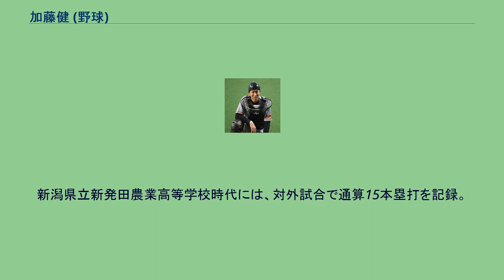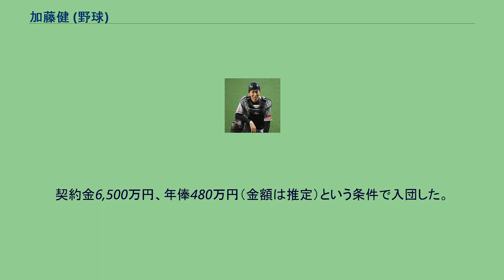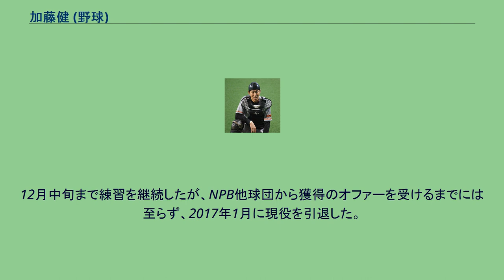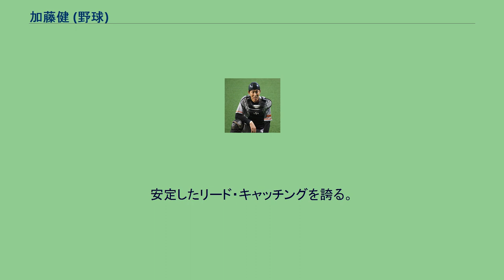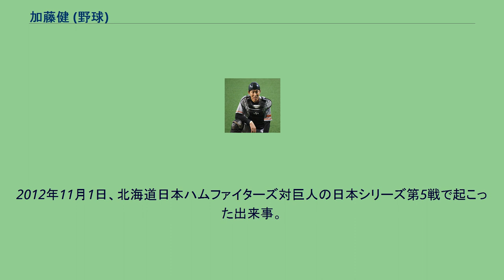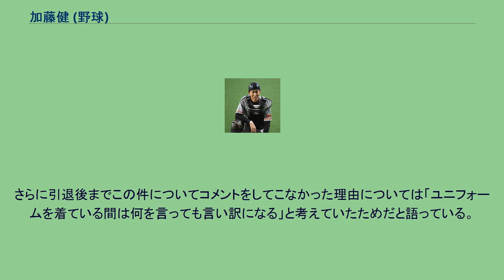加藤健 (野球)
新潟アルビレックス・ベースボール・クラブ
加藤 健（かとう けん、1981年3月23日 - ）は、新潟県北蒲原郡聖籠町出身の元プロ野球選手（捕手）。
愛称は「カトケン」。
現在は読売巨人軍の二軍バッテリーコーチ。
新潟県立新発田農業高等学校時代には、対外試合で通算15本塁打を記録。
3年生だった1998年の夏には、富樫和大とのバッテリーで、新潟県代表として第80回全国高等学校野球選手権大会に出場した。
しかし、初戦に当たる2回戦で、和田毅のいた島根県立浜田高等学校に敗れた。
大会終了後のプロ野球ドラフト会議で、読売ジャイアンツから3位で指名。
2000年、9月27日の対ヤクルトスワローズ戦（明治神宮野球場）6回裏から、捕手として一軍デビュー。
2001年、フレッシュオールスターゲームにイースタン・リーグ選抜としてスタメンで出場。
上野裕平とバッテリーを組んだ。
2002年、2試合に出場するも無安打に終わるなど一軍に定着できなかった。
2005年、イースタン・リーグで打率.289・5本塁打で二軍の成績を収めた。
2006年、4年ぶりに一軍出場を果たすと、同年6月11日の対千葉ロッテマリーンズ戦（千葉マリンスタジアム）でようやく一軍初安打を記録した。
その後も少ない出場機会ながら打率.294を記録、同年オフにはハワイ・ウィンターリーグへ派遣。
2007年、9月21日の対横浜ベイスターズ戦（東京ドーム）では負傷していた阿部に代わって先発出場、寺原隼人からプロ初本塁打を放って勝利に貢献した。
2008年、開幕前に左肩を骨折したことで出遅れるも、開幕から控え捕手として一軍入りを果たした。
2009年、7月3日に昇格した。
その後、9月20日に抹消されるまでに13打席において2死球を受け、負傷退場も経験するなど苦難の年となった。
特に9月4日の対ヤクルト戦（東京ドーム）においては、延長11回に高木啓充から頭部に死球を受けて交代したが、この時すでに巨人は加藤以外に捕手登録されていた阿部慎之助・鶴岡一成をすでに交代させており、急遽捕手経験のある木村拓也が捕手を務めるという事態も発生した（詳細は木村の項を参照）。
2010年、捕手として1試合のみの出場で守備機会も無かった。
2011年、開幕前に阿部が負傷離脱したことで、開幕2戦目となった4月13日の対ヤクルト戦（東京ドーム）では内海哲也とバッテリーを組んで7回途中無失点に抑え、4月15日のヤクルト戦（東京ドーム）では澤村拓一の初登板・初先発でバッテリーを組んだ。
2012年、11月1日の日本シリーズ第5戦には阿部の負傷もありスタメン出場。
この試合の4回表の攻撃時、日本ハムの投手多田野数人が投じたボールに加藤はバントの構えから大きくのけぞり、倒れて頭を押さえた。
主審の柳田昌夫は当初ファウルボールと判定していたが、その後この投球が加藤の顔に当たったとして「死球」と判断し、多田野は危険球により退場となった。
しかし、リプレイの映像では投球は加藤の頭には当たっておらず、評論家からはこの判定を疑問視する声があがっており、加藤が死球を装ったのではないかという疑義も持たれた。
引退後に加藤は当たっていないことを認め、多田野、日本ハムファン、審判への謝罪の思いと真相を語っている。
（後述） 2015年、阿部の一塁手転向や相川亮二の骨折離脱もあり出番が増加し、2度の猛打賞も記録するなど35試合出場・18安打はプロ17年目にして自己最多を記録。
2016年、10月17日に戦力外通告を受けた。
巨人からはポストも用意されたが、11月12日に現役続行を機会を求めて、12球団合同トライアウト（阪神甲子園球場）へ参加。
シートバッティング形式の対戦で、5人の投手に対して5打数1安打2三振という結果を残した。
12月中旬まで練習を継続したが、NPB他球団から獲得のオファーを受けるまでには至らず、2017年1月に現役を引退した。
現役引退を決意し、「18歳でプロに入ってから、故郷の新潟に何も恩返しができていなかったので、（引退を機に）何か恩返しをしたい」という抱負を語った。
2017年1月16日、新潟アルビレックス・ベースボール・クラブの球団社長補佐を務めることが発表された。
2月...